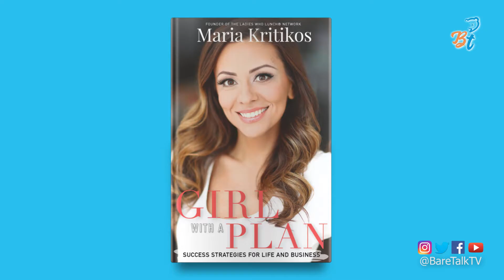Maria Kritikos of Ladies Who Lunch on BareTalk TV!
Maria Kritikos talks to Host Megan Edwards about her new book:
"Girl with a Plan: Success Strategies for Life & Business." Launching May 31st!!